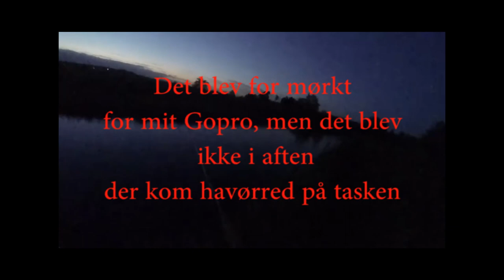Karup A med 2-håndsflue i skumringen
Video optaget med Gopro Hero 3Black Editon.

Afslapning ved Karup å med fluefiskeri er nok noget af det skønneste, man kan fordrive sin fritid med - så det gør jeg så ofte, jeg kan - måske endda flere gange om ugen.

GoProen måtte give op på et tidspunkt, men det havde da været sjovt at kunne vise en fight, men det blev så ikke denne gang.